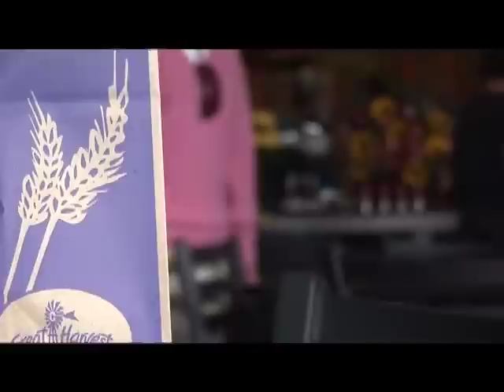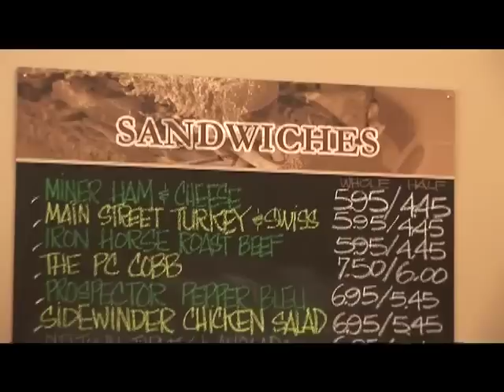Great Harvest Bread Co. - Park City Grand Opening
Great Harvest Bread Company opens a new store in Park City.